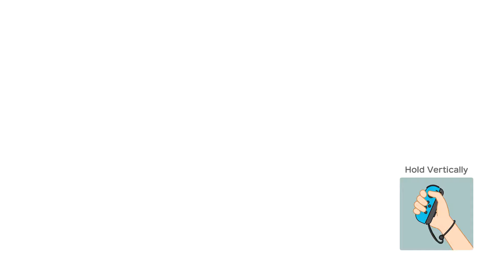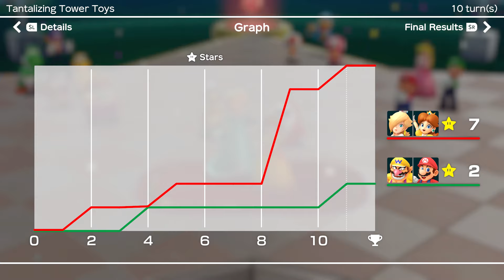Super Mario Party Partner Party #2520 Tantalizing Tower Toys Rosalina & Daisy vs Wario & Mario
Super Mario Party Partner Party Tantalizing Tower Toys Rosalina & Daisy vs Wario & Mario Master Difficulty Gameplay